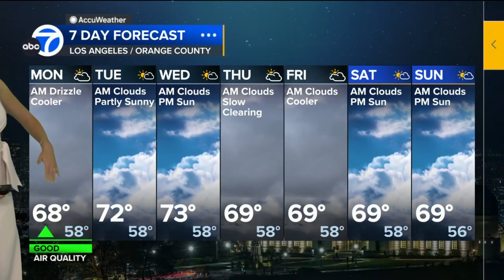Leslie Lopez 1080p HD 🐐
The greatest of all time, Leslie Lopez provides the latest forecast for Southern California.  Leslie is a meteorologist.